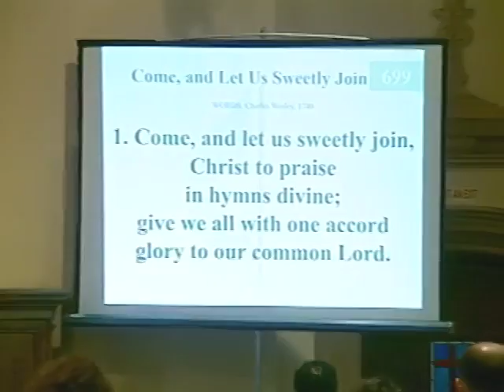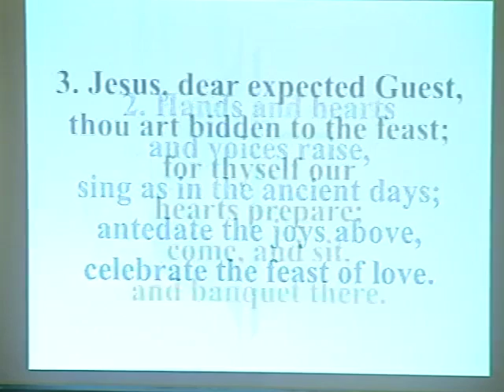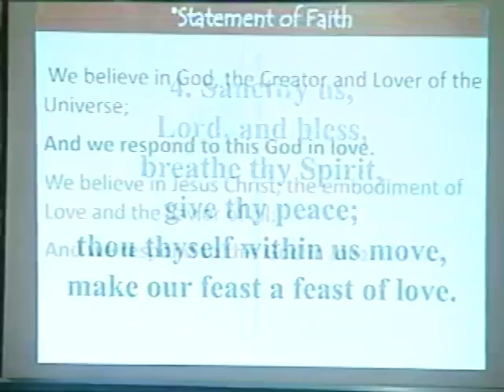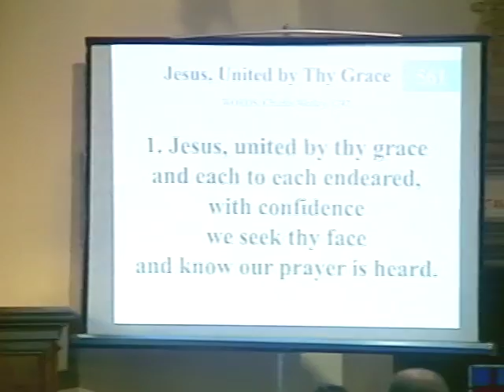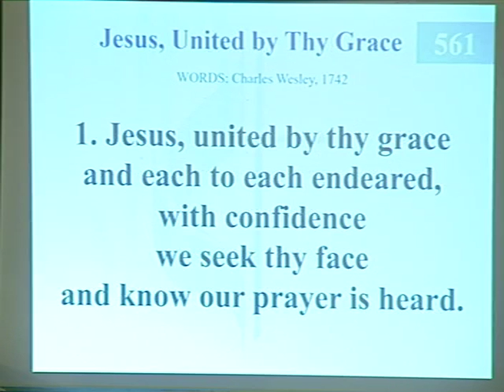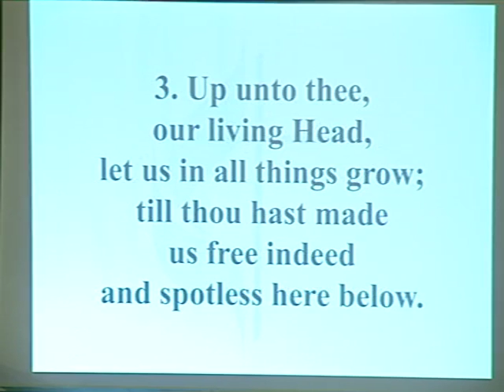Sunday, May 1, 2016